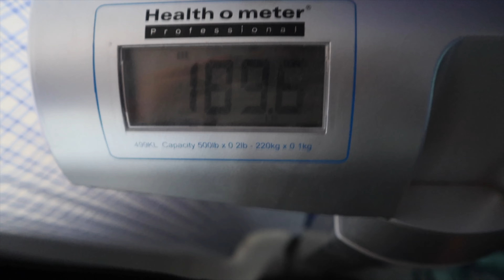BODYBUILDERS Cheat On Diet | 10,000 CALORIE CHALLENGE | TwinAesthetics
in this video we do a 10,000 calorie challenge between the both of us go to the gym and tell a few jokes ENJOY!